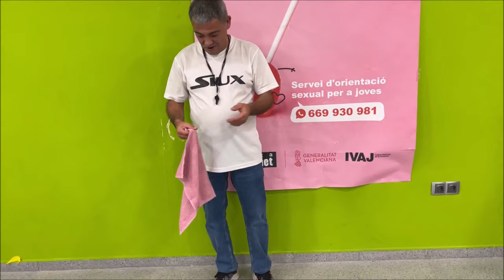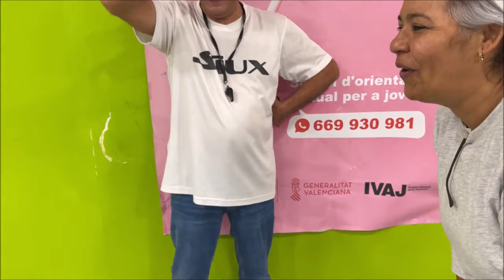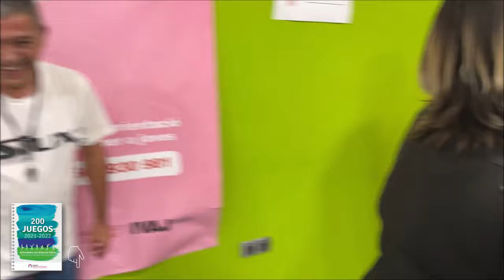Juego PAÑUELO de 𝐂𝐎𝐒𝐀𝐒 𝐁𝐎𝐍𝐈𝐓𝐀𝐒. Improvisación dramática | Humor | Clima grupal | Dinámica de Grupo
PAÑUELO de 𝐂𝐎𝐒𝐀𝐒 𝐁𝐎𝐍𝐈𝐓𝐀𝐒 ⁽ᴹⁱʳᵃ ˡᵒˢ ᵈᵉᵗᵃˡˡᵉˢ⁾ 👇🏻
Juego cooperativo y de Expresión dramática. Variante del clásico del pañuelo, en la que los participantes tienen que improvisar cosas bonitas y piropos para sus contrincantes.
🔹𝘋𝘪𝘯á𝘮𝘪𝘤𝘢 𝘥𝘦 𝘨𝘳𝘶𝘱𝘰_ Niños/as desde 10 años de edad; adolescentes y jóvenes.
🔹𝘌𝘴𝘵𝘪𝘮𝘶𝘭𝘢_ Cariño, compañerismo, cohesión de grupo, concentración, humor, expresión verbal, contacto visual.

ᴀᴄᴄᴇᴅᴇ ᴀʟ ᴺᵁᴱⱽᴼ 𝗠𝗮𝗻𝘂𝗮𝗹
✨𝟮𝟬𝟬 𝐉𝐔𝐄𝐆𝐎𝐒 𝘆 𝗗𝗶𝗻á𝗺𝗶𝗰𝗮𝘀 𝗱𝗲 𝗚𝗿𝘂𝗽𝗼✨

🌐𝗔𝗖𝗘𝗡𝗧𝗢 𝗘𝘀𝗰𝘂𝗲𝗹𝗮 𝗱𝗲 𝗔𝗻𝗶𝗺𝗮𝗱𝗼𝗿𝗲𝘀 facilita la capacitación en el campo de la Enseñanza y/o la Animación Socio-Cultural. Nuestros 𝐜𝐮𝐫𝐬𝐨𝐬 𝗢𝗡𝗟𝗜𝗡𝗘

PAÑUELO de 𝐂𝐎𝐒𝐀𝐒 𝐁𝐎𝐍𝐈𝐓𝐀𝐒 👇🏻
Variante el juego clásico del pañuelo en la que los participantes tienen que decir cosas bonitas y piropos a sus contrincantes, para tener derecho a coger el pañuelo.
✨Numerados los jugadores de ambos equipos con las mismas cifras uno que otro. Al ser llamados por su número a donde el dinamizador sostiene el pañuelo, el participante correspondiente de cada equipo se acerca y, enfrentado a su oponente, debe empezar a decirle cosas bonitas y calificativos agradables sin parar.
✨El primero que se quede callado o repita un calificativo ya dicho en este turno pierde la oportunidad de coger el pañuelo. Quien ha continuado diciendo cosas tiene derecho a coger el pañuelo y salir corriendo hasta la línea de su equipo. Su contrincante aún puede pillarlo para quedarse con el punto en juego.
00:00 Introducción
00:35 Explicación del juego.
02:20 Desarrollo.
07:02 Reflexión del profesor con el grupo.

🔹𝘍𝘰𝘳𝘮𝘢𝘤𝘪ó𝘯_ Monitor o Monitora de Comedor Escolar.
🔹𝘊𝘶𝘳𝘴𝘰_ Xirivella (Valencia, España) 2022.
🔹𝘗𝘳𝘰𝘧𝘦𝘴𝘰𝘳_ Antonio Martínez Cea.